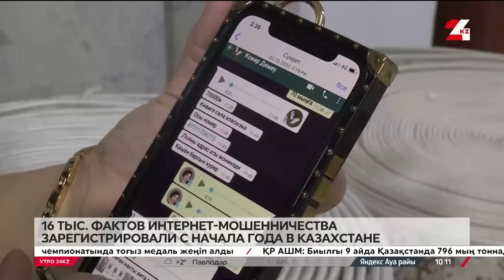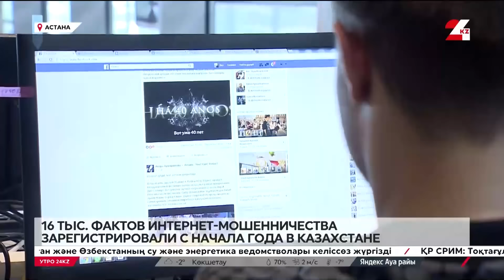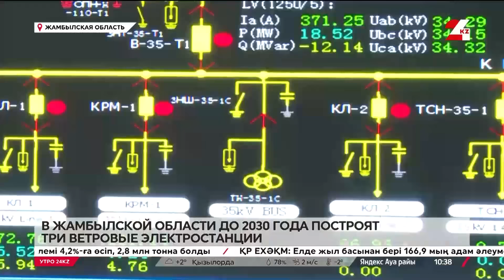Утро 24KZ | Выпуск 10:00 от 15.10.2024